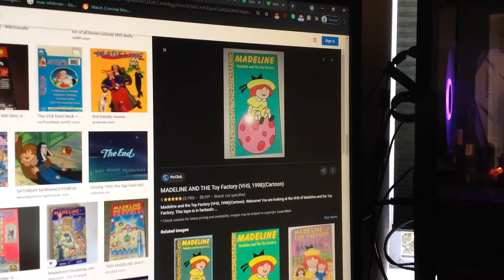Do You Have This VHS? #1693